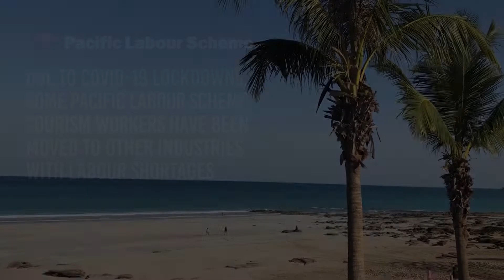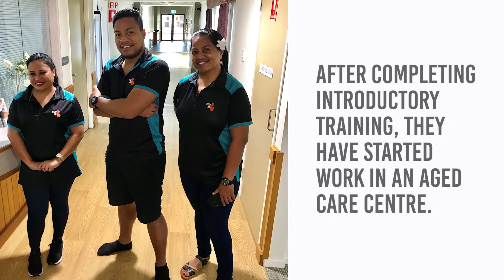Teremita Ioeru - a message home to Kiribati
Due to COVID-19 lockdowns, some Pacific Labour Scheme tourism workers have been moved to other industries with labour shortages. Terimita describes her journey from tourism to aged care.